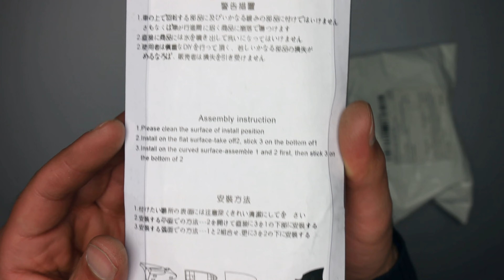Shark Fin Feature Universal Wind Power Antenna LED Car Lamp Light unboxingf